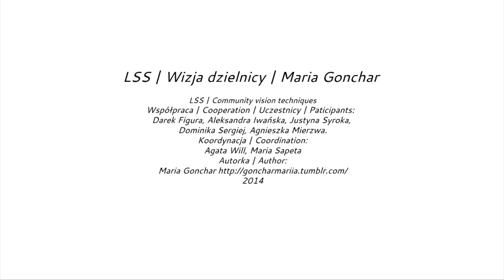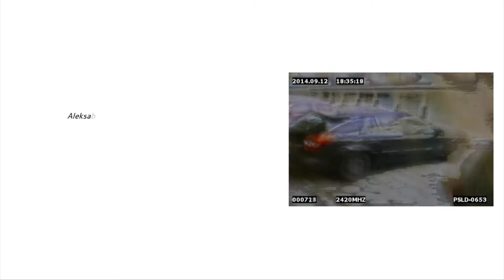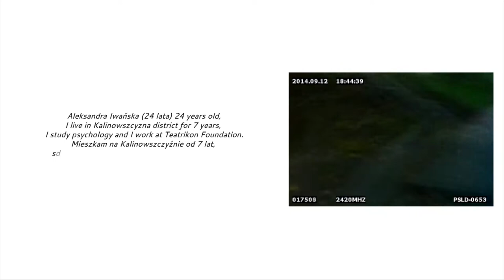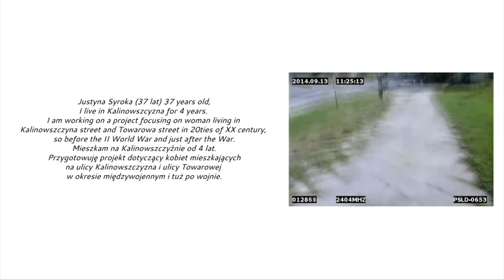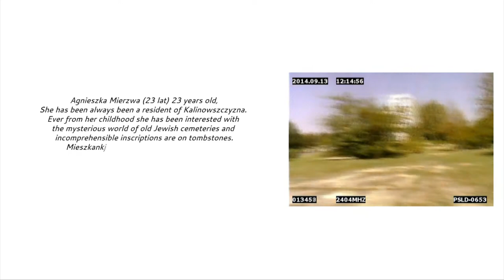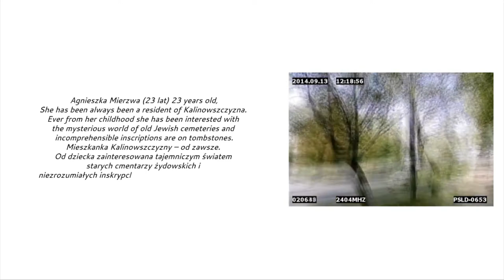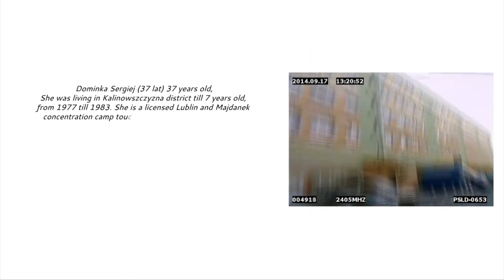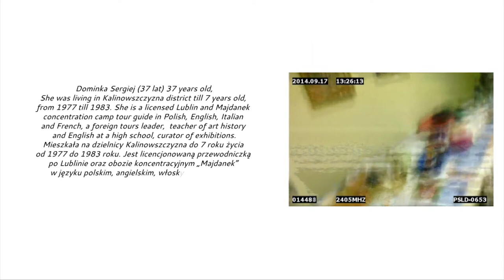LSS | Ludzie i miejsca: Wizja dzielnicy | People and places: Community vision techniques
[FR] Les micro films indépendants et les versions papier "Wizja dzielnicy" et "Ludzie i miejsca: Wizja dzielnicy | Les personnes et les lieux: les techniques de vision communautaire" rendent compte de l'avancement du projet à travers les différentes étapes, y compris la recherche fondamentale et la présentation synthétique au Community Arts Lab Projet dans le district de Kalinowszczyzna à Lublin en République de Pologne.
[EN] LSS | Ludzie i miejsca: Wizja dzielnicy | People and places: Community vision techniques | Mariia Gonchar.
Description of technical equipment involved and provided by Mariia Gonchar, purchased within Gaude Polonia Scholarship Programme for Young Foreign Cultural Professionals and art residence in WRO Art Center, Wroclaw, Poland, February – July 2014: eye glasses with mini hidden covert camera SG10 wired A/V, WCH-350X-RF AV Wireless Scanner and DVR, transmitter audio / video 2.4GHz wireless cameras (TX-2455).
Community participation appears in supportive political climate since late 1990s. In 1998, 35 countries and the European Community signed the UN/ECE Convention on Access to Information, Public Participation in Decision-Making and Access to Justice in Environmental Matters. This convention recognizes that to be effective, sustainable development depends on full and active public involvement in decision-making at all levels. Nowadays, community participation has to continue to be supported in the guise of neighborhood planning, community-based development, and community planning, each of these areas offering a range of methods for including people in decision-making about the development of their environment.
In September 2014 it was initiated a complex process of video registration of user's group impressions of Lublin's district Kalinowszczyzna within the project “People and places: community vision techniques” of LSS resident Mariia Gonchar (Odessa, Ukraine). Darek Figura, Aleksandra Iwańska, Justyna Syroka, Dominika Sergiej, Agnieszka Mierzwa were invited to think about and to show their journey, sequential experience, moods of large and small places of Kalinowszczyzna physical changes considering all time-related factors: changing light, traffic, noise and social life.
Coordination: Agata Will, Maria Sapeta.